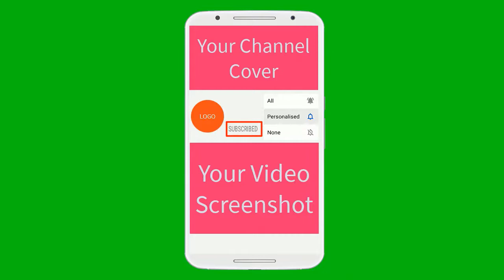NEW STYLE [No Copyright] Green screen mobile intro 2020 | Green Screen Hand, Subscribe, Bell Intro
green screen effects backgrounds
Chroma key effect
green screen
How to remove green screen
How to remove chroma key android
Green screen in video editing best video editing mobile software
Video editing android
Green screen mixing
Green screen editing replace
Green screen file
Green screen paper
Green screen curtle
Green screen clothe
Green screen mirror.
Green screen tiger
bell icon green screen no copyright
Hand touch green screen no copyright | Green screen mobile intro 2020